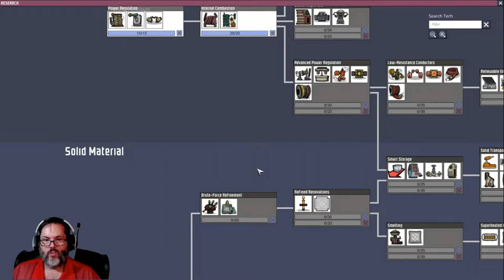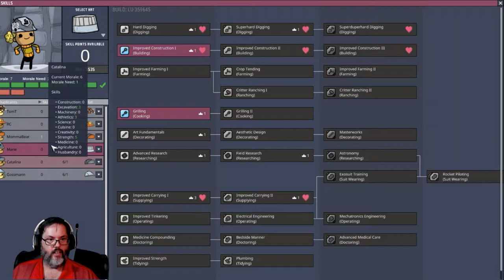Oxygen Not Included - Ep. 6 Food Shortage - OK, So What Do I Do Now?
I’m going to give Oxygen Not Included a shot.  I played it for a few hours when I first got it.  It reminds me a lot of Dwarf Fortress in that there are some steep learning curves on some of the more advanced mechanics of the game.  So hopefully we can work together to figure some of those things out.  The game came out recently as the final release after some time in pre-release status so a bunch of changes to the game and a lot of new stuff added.